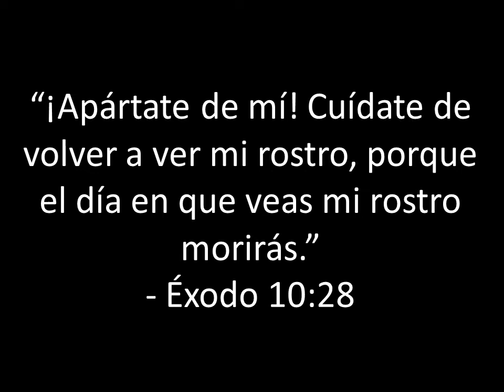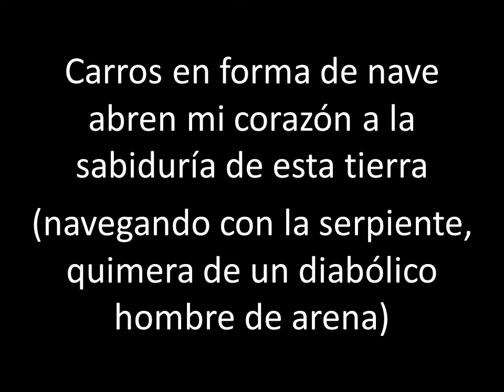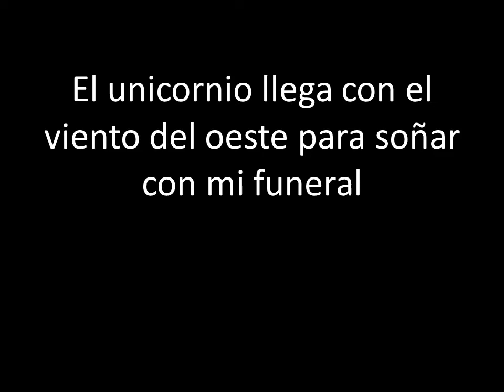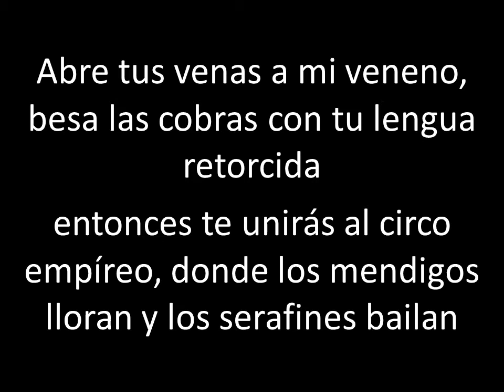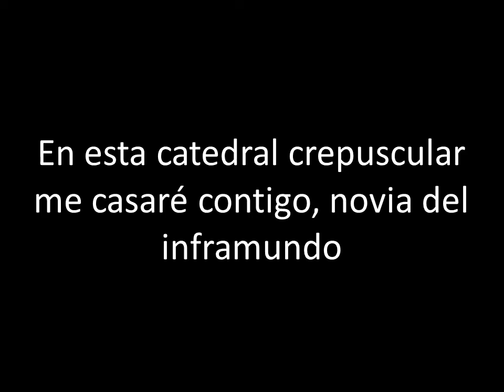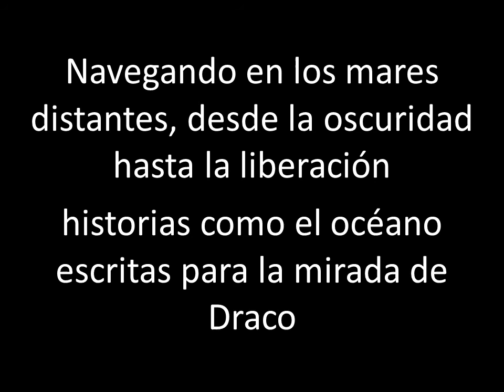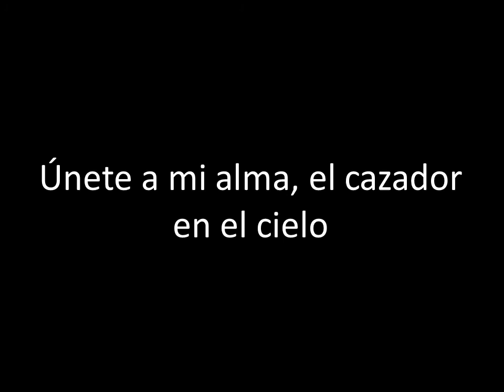Nightwish - The Pharaoh Sails To Orion (feat. Tapio Wilska) - Traducida al Español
Lyrics:

Take heed to thyself and see my face no more!
For in the day Thou see my face
Thou shalt die!”
- Exodus 10:28

A constellation of divine architecture built on Earth
A holy harbour – Orion
Nautical ascension to the firmament

Ship-shaped barrows open my heart to the wisdom of this land
Sailing with the Serpent Chimera of a fiendish sandman

The Unicorn arrives with the westwind to dream my funeral
“Thou art born for Horus dwells in Thee”

Slumbering with the ebb and the flow of this foaming tomb
“Thou art born for Seteh dwells in Thee”

Reveal your face to me and guide me through the Stygian fields
Enthral my soul to Sepedet’s beams to serve Your will

Sailing on the distant seas from darkness to deliverance
Tales like the ocean written to the Draco’s glance

Ruling with the scythe of death you tear our philosophies apart
An ancient starwalk to merge into the stars

“Open thy veins for my venom
Kiss the cobras with thy twisted tongue
So shalt thou join the empyrean circus
Where beggars mourn and seraphs dance
In this twilight cathedral
Shall I wed thee,
O Bride of the Netherworld”

An ancient star

Join my soul the Hunter in the sky